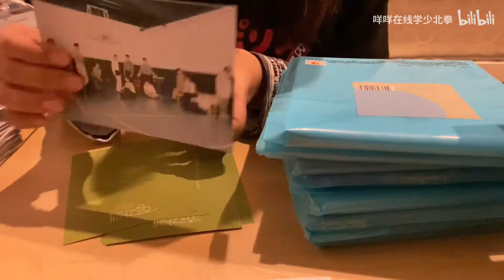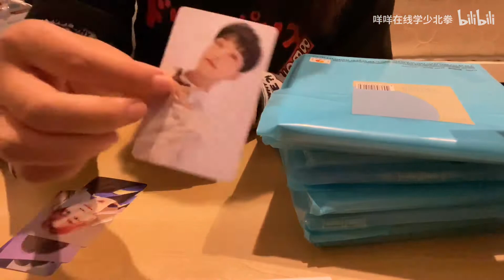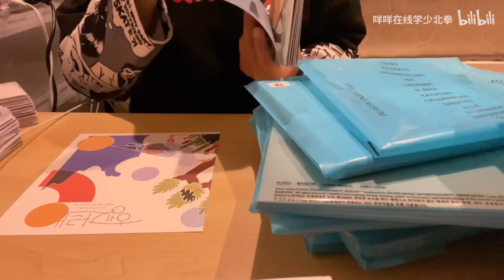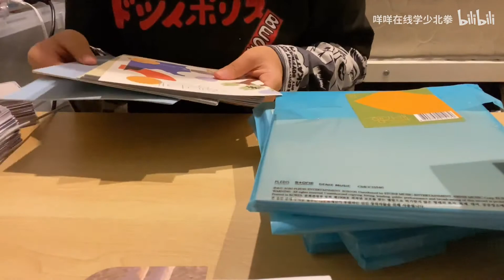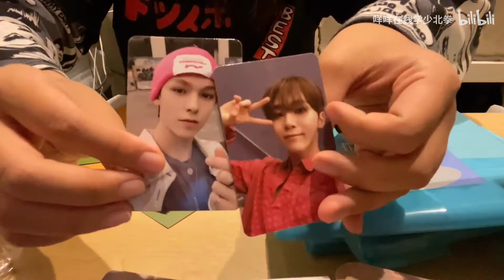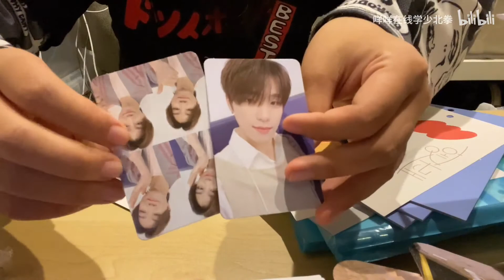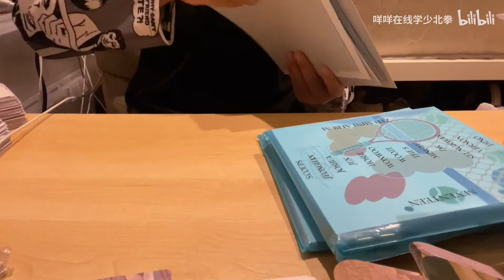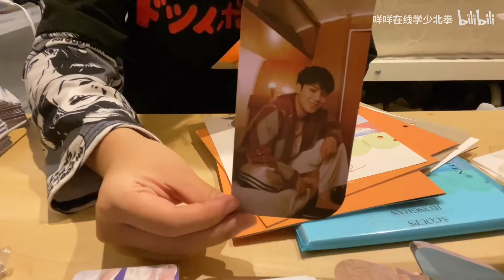【SEVENTEEN】【拆专】mini7加上HMV特典拆专有点非……QAQ